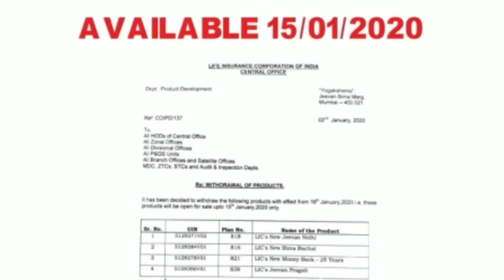LIC NEW UPDATE 2020 || Best LIC Policy 2020 is going to be close on 15th jan 2020